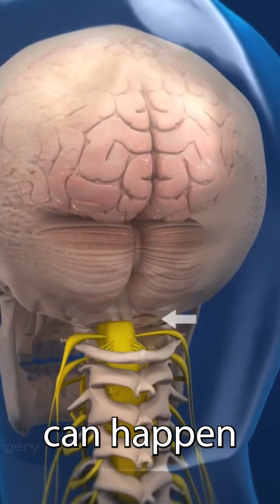What is a Chiari Malformation?